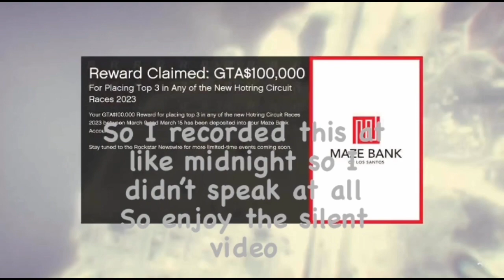GTA NASCAR!! | I suck